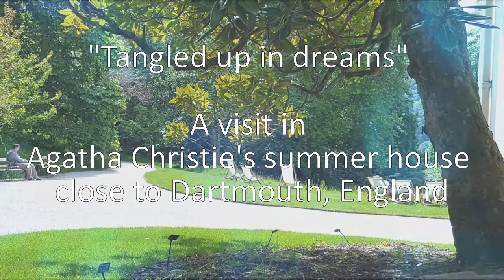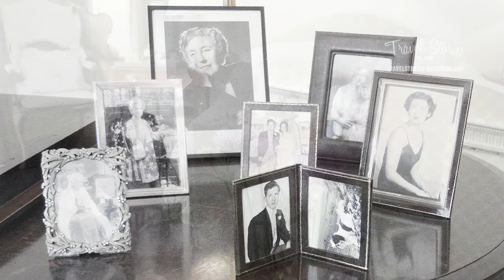Greenway House - einer der schönsten Gärten in England an der Englischen Riviera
Agatha Christie's Sommerhaus an der Englischen Riviera bei Dartmouth fasziniert nicht nur durch das hübsche Herrenhaus, sondern auch durch seine Lage in der Nähe von Dartmouth und den Park mit alten Bäumen, die zum Bootshaus führen. Greenway House gehört zu den schönsten Gärten in England! ***

Agatha Christies's summerhouse fascinates me because it is located so close to Dartmouth. A walk through the park with wonderful old trees and beautiful shrubs leads to the famous boathouse which offers views over the river Dart.
For me one of the most beautiful gardens of England, located at the English Riviera.